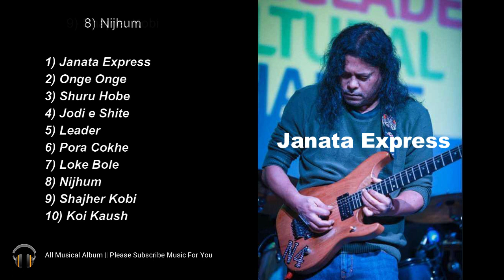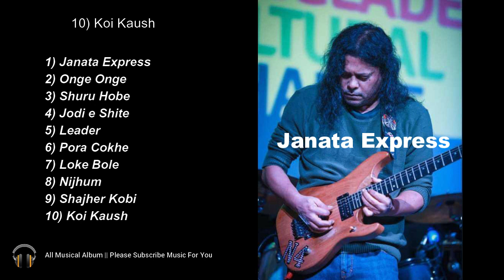James | Janata Express | Album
1) Janata Express: (0:00)
2) Onge Onge: (05:44)
3) Shuru Hobe: (09:08)
4) Jodi e Shite: (12:24)
5) Leader: (17:11)
6) Pora Cokhe: (20:40)
7) Loke Bole: (24:56)
8) Nijhum: (28:52)
9) Shajher Kobi: (33:02)
10) Koi Kaush: (37:18)